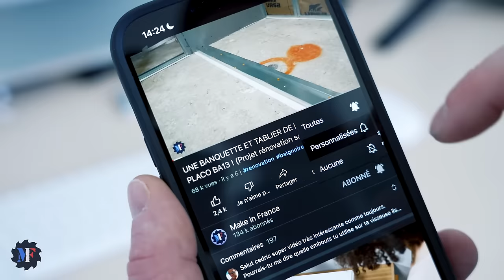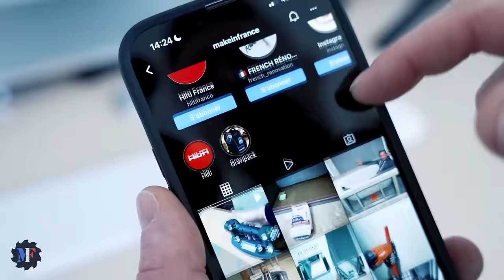JE POSE UNE CLOTURE AVEC UNE TECHNIQUE PARTICULIERE !!! (Des trous avec du PVC)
Bienvenue dans cette nouvelle vidéo dans laquelle je vais décaler une clôture, en poser une nouvelle côté voisin pour fermer le jardin et surtout l'agrandir ! Je vais utiliser une technique particulière avec des chutes de PVC pour sceller les poteaux !!!

Cette vidéo est en partenariat avec VPI

🛠️ Le matos et liens utiles :
(liens rémunérés par Amazon)
- Gants anti-coupure
- Collier de serrage
- Pince collier
- Bombe peinture sol
- Collomix Aqix
- Scie circulaire Milwaukee

🎥 Mon matos vidéo :
- Objectif Sony 20 mm
- Objectif Sony 24-105 mm
- Objectif Sony 24-240 mm
- Objectif Sony 11 mm
- Objectif Sigma 28-70 mm
- Objectif macro Loawa 100 mm
- Objectif macro Loawa 24 mm
- Iphone 13 Pro Max
- Stabilisateur DJI Ronin
- Drone DJI Avata
- Micro Rode NTG
- Micro Rode Pro
- Fixation Manfrotto Move
- Panneau LED